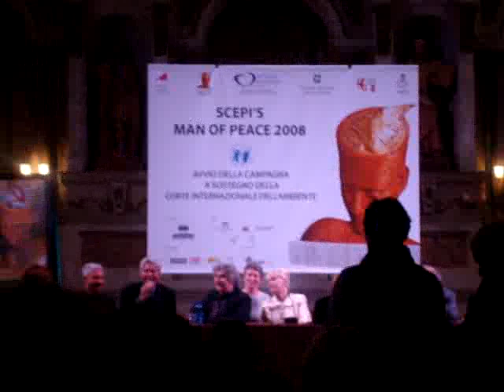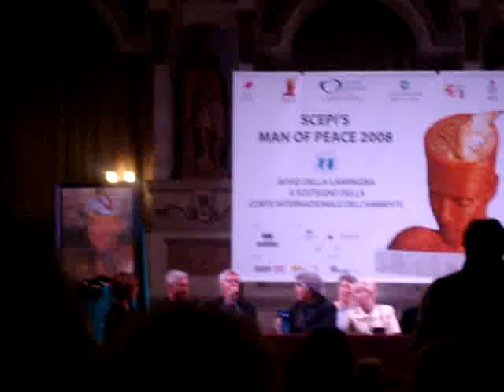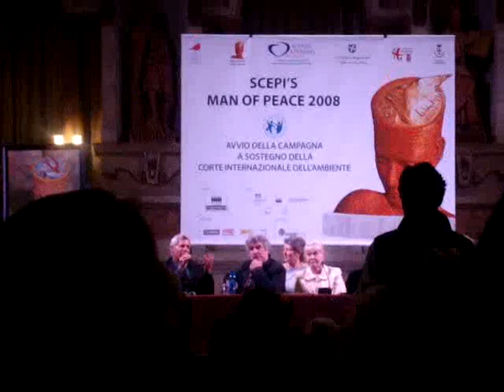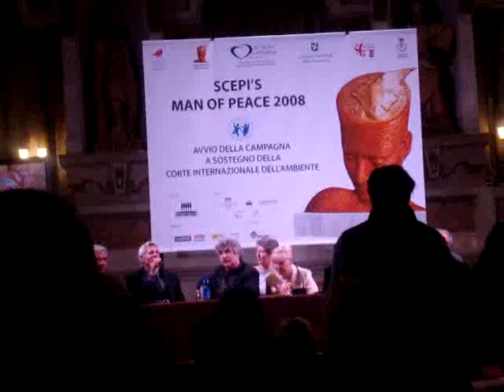Discorso Baglioni Uomo della Pace 2008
Mantova 7 Ottobre 2008